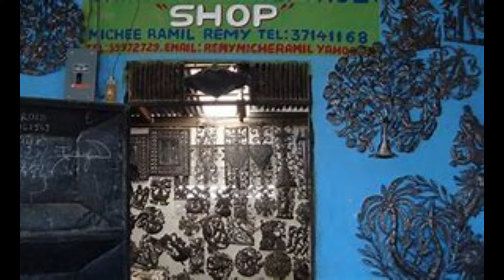ATIZANA AYISYEN : WI AYITI BEL !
L’artisanat haïtien : une nouvelle tendance de mode

D’un côté, il y a l’industrie internationale de la mode et des accessoires qui génère des milliards. De l’autre, il y a l’artisanat, les savoir-faire et la créativité haïtienne qui, bien que reconnues, ont du mal à devenir une activité d’exportation. Entre les deux, un fossé que plusieurs initiatives jointes cherchent à franchir en installant les passerelles entre ces deux mondes pour faire d’Haïti un fournisseur et partenaire recherché par les marchés dynamiques de la mode.

Ça bouge du côté de l’artisanat haïtien. Depuis 2010 et l’intérêt qu’ont montré plusieurs designers pour la créativité haïtienne, une mini révolution a commencé. D’abord avec les créations commandées par Donna Karan pour son magasin new yorkais « Urban Zen » où l’on retrouve aussi bien les accessoires de mode de Pascale Théard ou de Paula Coles, mais aussi des objets décoratifs d’Einstein Albert ou des statues de la grand-rue. Ensuite parce que ces visites répétées de designers étrangers s’intéressant aux savoir-faire et aux matières utilisés se sont conjuguées avec l’essor d’un marché local pour stimuler les artisans et la production artisanale.